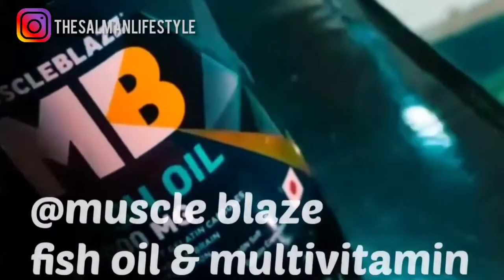Unboxing muscleblaze ||MULTIVITAMIN & FISH OIL || + CHEST & TRICEPS VLOG .!